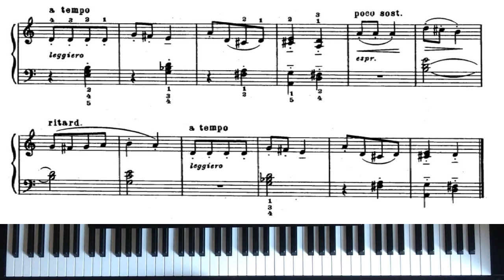Béla Bartók, For Children, Vol. I, XV. Allegro │ Piano Tutorial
Béla Bartók, For Children Volume I (First version)
XV. Allegro

Béla Bartók (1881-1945) was a Hungarian composer, pianist, and ethnomusicologist. Through his collection and analytical study of folk music, he was one of the founders of comparative musicology, which later became known as ethnomusicology.
His work "For Children" is a cycle of short pieces written for piano students. The collection was started in 1908 and completed in 1909, and comprised 85 pieces. Each piece is based on a folk tune, Hungarian in the first volume (42 pieces), and Slovak in the last one (43 pieces). In 1945, Bartók revised the set, removing six pieces which had been inaccurately transcribed or found not to be original folk tunes, and changed the harmonization of a number of others. The collection, now of 79 pieces, was reissued in two volumes (of 40 and 39 pieces).

Béla Bartók (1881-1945) fue un compositor, pianista y etnomusicólogo húngaro. A través de su colección y estudio analítico de la música folclórica, fue uno de los fundadores de la musicología comparada, que más tarde se denominó etnomusicología.
Su obra "Para niños" es un ciclo de piezas breves escritas para estudiantes de piano. La colección se inició en 1908 y se completó en 1909, y constaba de 85 piezas. Cada pieza se basa en una melodía popular, húngara en el primer volumen (42 piezas) y eslovaca en el último (43 piezas). En 1945, Bartók revisó el conjunto, eliminando seis piezas que se habían transcrito incorrectamente o que no eran melodías populares originales, y cambió la armonización de varias otras. La colección, ahora de 79 piezas, fue reeditada en dos volúmenes (de 40 y 39 piezas).

Béla Bartók (1881–1945) war ein ungarischer Komponist, Pianist und Ethnomusikologe. Durch